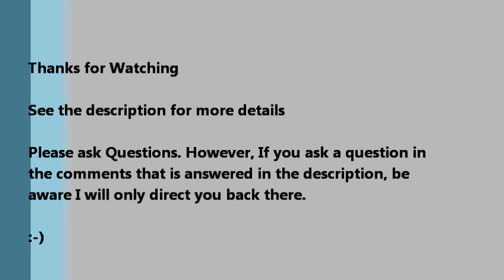SILICONE DOLL PAINTING TUTORIAL: How I mottle Hannah's Head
This is how I mottle the paint on my silicone doll.

Items used
*Silicone: Platsil Platinum silicone 00-00 Part A and B
*Paint: Silpig silicone pigments
*Paint Colour: Red Oxide (I use different colours such as reds, blues and purples for other layers - this is just 1 layer of paint)
*odourless thinners for oil based paints
*Toothpick for stirring
*plastic (NOT GLASS) paint tray

- If you haven't seen my other video - I've already finished Hannah's face and matted it down
- As I paint I try to NOT touch any area I'm painting because It can transfer lint that will cure into the wet silicone. Therefore I only touch areas that are completed, sealed and matted, or the cup. This is the first doll I've painted on a spinner. It's well worth the investment!
- Lazy susan - I purchased that from Kmart (an AUS store)
- Hannah has a ball jointed head, thus I have it resting over a ceramic cup
- I store my un-cured silicone upside down so I can squeeze it out strait away. if stored upright you have to wait for it to all come down - it can take ages and waist valuable painting time
- The lines already on Hannah's head is the blue raise veining i've already done
- I use a GOOD quality paper towel. The cheap stuff isn't worth your time. It's supper linty and not very absorbent
- I don't remove the old cured paint from the paint pallet till I'm ready to paint a another layer. It keeps it nice and clean